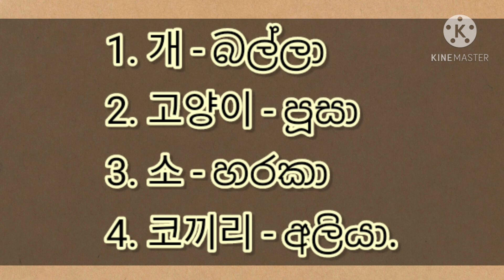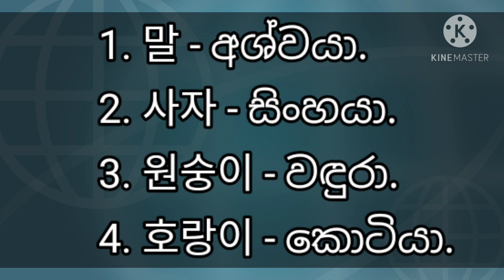සත්තුන්ගෙ නාම පද 08 ක් 20.10.28